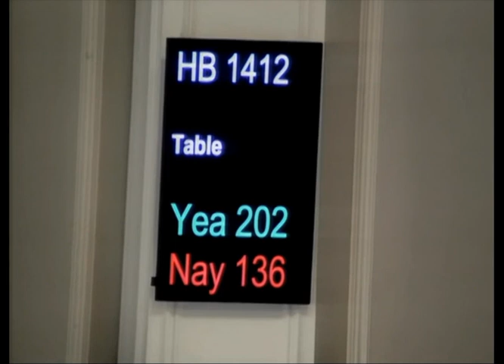NH House Vote HB 1412-FN, Cruelty to Non-Captive Wildlife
The NH House voted to table HB 1412-FN today, a bill which would prevent the most egregious acts of cruelty to wildlife, despite overwhelming support of the intent of the bill, by citizens, law enforcement, the Fish and Game Dept. and other stakeholders.